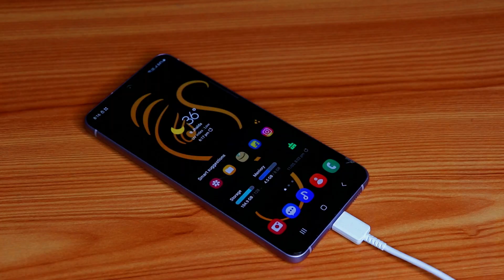GaN vs Normal Charger 🔌Best GaN Chargers?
gAn Chargers :

Amazon Basics 30W
Ambrane 100W
Amazon Basics - 65W
Belkin 65W
Ambrane 45W
Spigen 35W
URBN 65W
URBN 40W

Fast Charging Cables:

Ambrane 60W
Wayona USB C to USB C 65W
Duracell Usb Type C To Type C 4A(60W)
Belkin USB-C to USB-C Braided 6.6 feet (2 meters) 100W PD
Portronics Type C to Type C 100W

Is your old charger slow and bulky? 🤔 Meet GaN chargers—the next-gen fast chargers that are smaller, faster, and more efficient than normal chargers! But what makes GaN (Gallium Nitride) chargers better? Should you upgrade? Let’s break it all down!

In This Video, You’ll Learn:
🔌 What is a GaN charger, and how does it work?
⚡ GaN charger vs normal charger – what's the difference?
📌 Best GaN chargers in India under ₹1500 & ₹2000

GaN chargers deliver more power in a compact size while staying cool and efficient. Whether you need a fast charger for Samsung, iPhone, or laptops, GaN technology is the future!